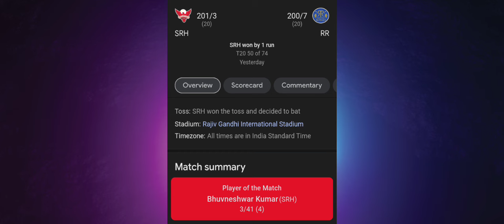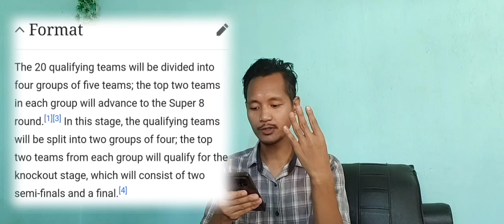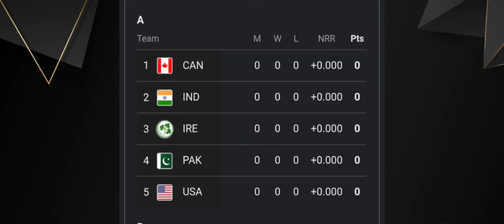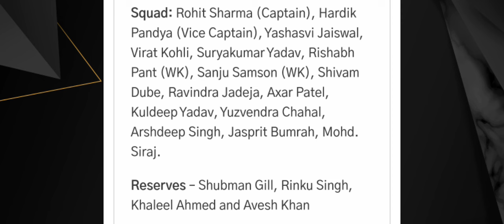T20 WC 2024, Bano Kalenga? Basakoni? // Bhuvi Ga'sujok, Ka'suangsuang dakpiljok mijal attamde.